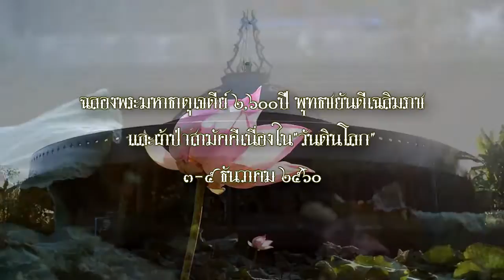ฉลองเจดีย์พระมหาธาตุเจดีย์พอเพียง ในวันดินโลก ๒๕๖๐